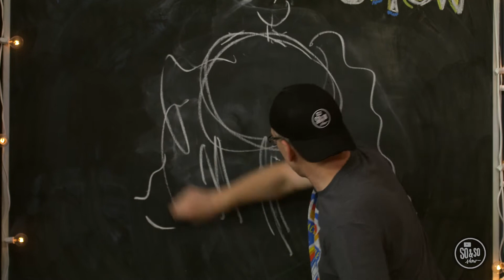Grapple Lesson Aug 23